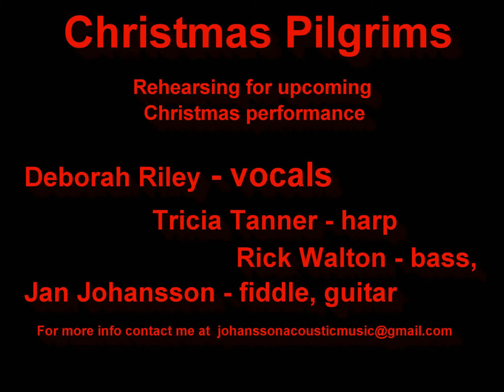Christmas Pilgrims Rehearsal Moments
First rehearsal with harpist Tricia Tanner.